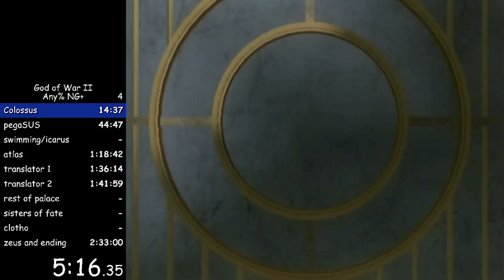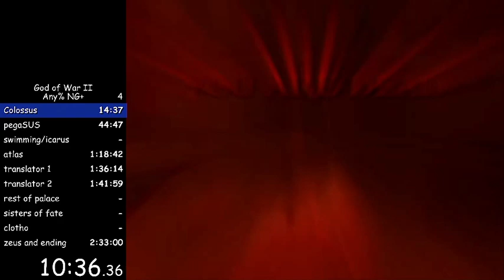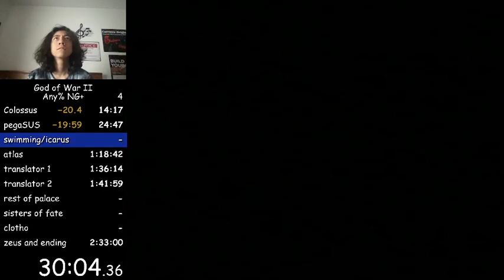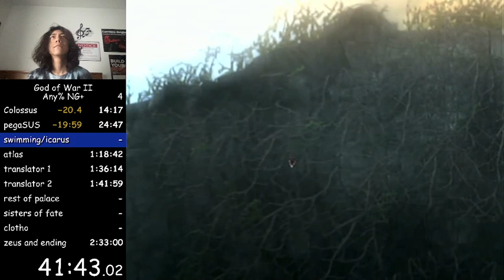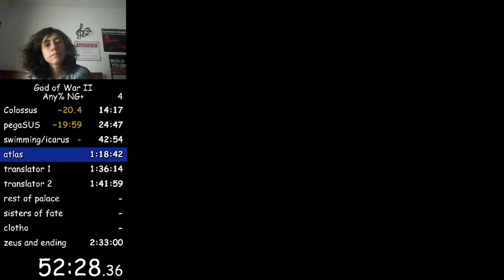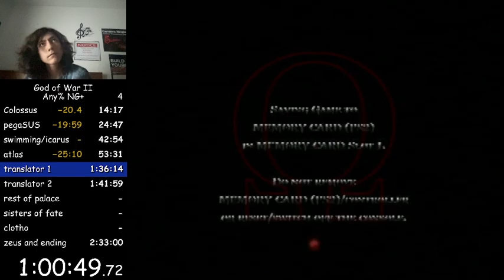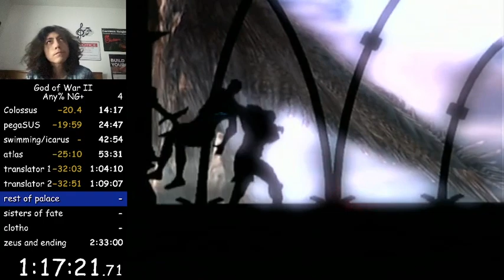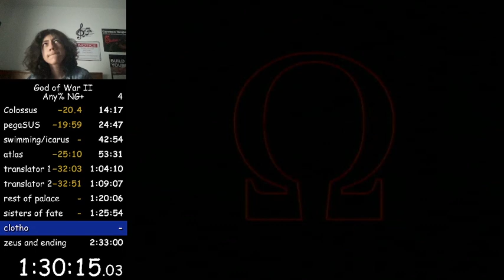God of War 2 speedrun in 1:47:40